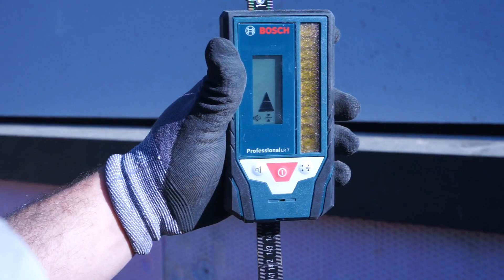Großprojekt Smarthome in Leipzig #20: Abwasserrohre und Leerrohre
Installation eines Loxone Smart Homes in Leipzig.
In diesem Video zeigen wir Euch den aktuellen Bautenstand im Haus.
Hier bauen wir sehr viele Sonderdinge und übernehmen mehrere Gewerke. Unter anderen sind wir dort auch im Tiefbau und im Bereich der Außenanlage tätig. Es wird ein sehr umfangreiches Projekt, von welchem wir sehr viele Videos erstellen werden.

Als Amazon-Partner verdienen wir an qualifizierten Käufen.